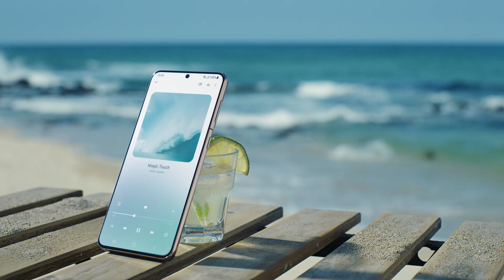Multi View: Zusammen genießt es sich besser (Balancing Board) | Samsung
Trainiere zusammen mit deinem Coach oder deinen Gymbuddies – mit Samsung Multi View. Motiviert euch gegenseitig, erreicht eure Fitnessziele und hebt euer Training mit eigenen Fitness Challenges auf ein ganz neues Level.